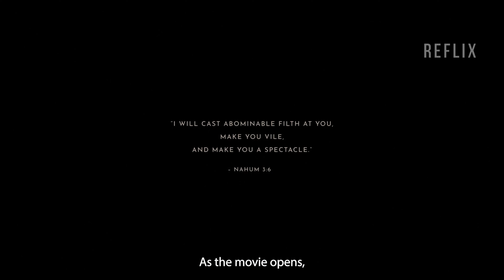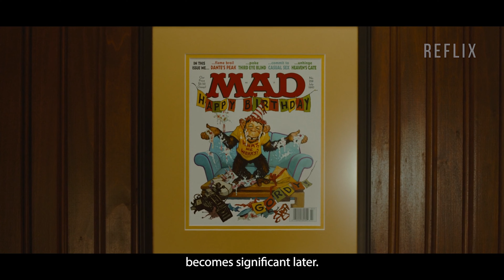He discovers something sinister in the skies above their California horse ranch || Nope Movie Recap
Nope movie summary/synopsis/spoiler: A man and his sister uncover something evil in the skies above their California horse ranch, as the proprietor of a local theme park attempts to capitalize on the mysterious, otherworldly phenomena.

NOPE
Release date: July 22, 2022 (USA)
Director: Jordan Peele
Starring: Daniel Kaluuya
Box office: 171.2 million USD
Budget: 68 million USD

Why is it called Nope?
The title refers to the audience's reaction to what they are thinking and experiencing in the theater. When you tell folks it's a terrifying movie, they usually respond NOPE. So I'd want to recognise and welcome those with titles. This is about the individual who believes they do not enjoy scary films.